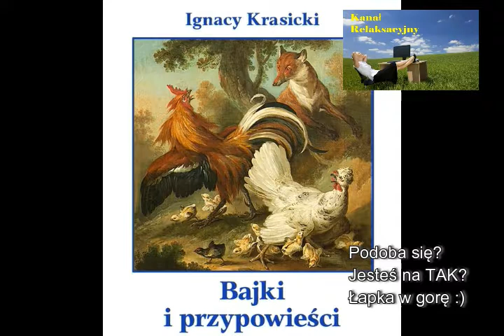Ignacy Krasicki, Bajki i przypowieści Lew pokorny